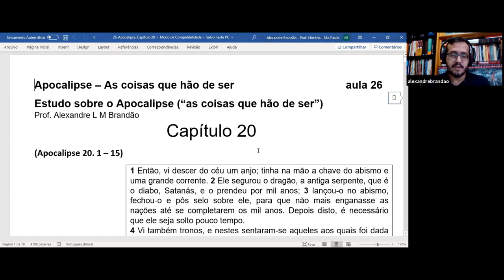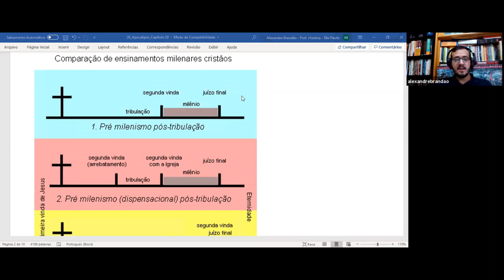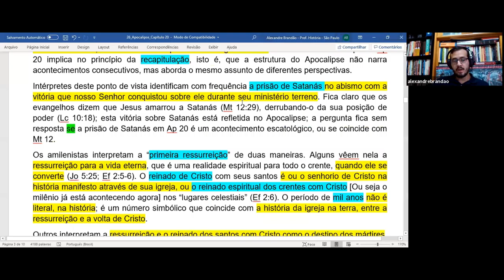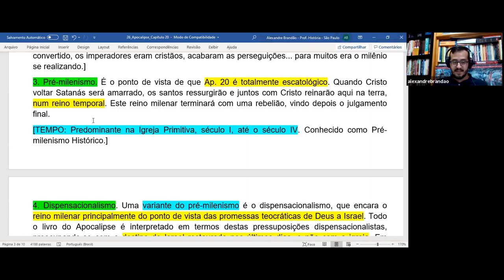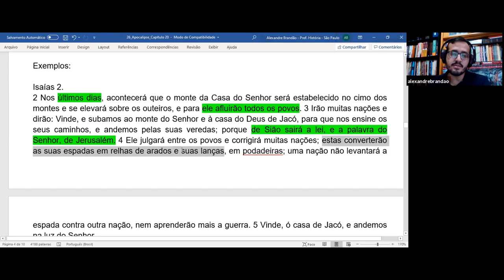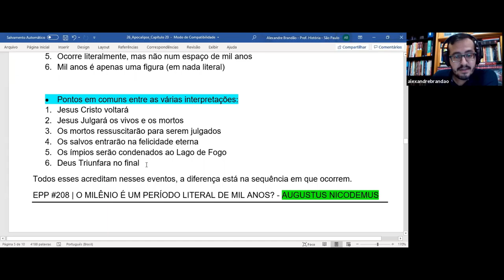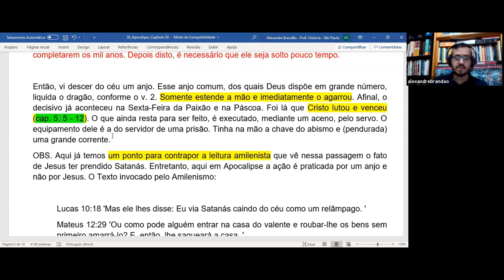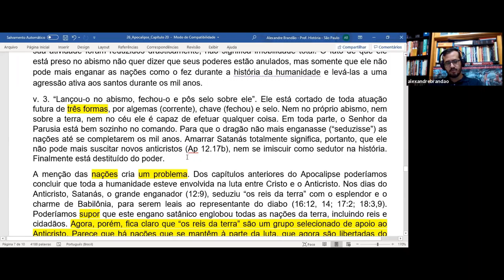Escola Bíblica Adultos - As Coisas que hão de ser - Apocalipse 4-22 - #27 Capítulo 20 parte1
Escola Bíblica Adultos - 13/02/2021 17h
As Coisas que hão de ser
#27 Capítulo 20 parte1

Prof. Pr. Alexandre Brandão

IGREJA BATISTA NOVA JERUSALÉM

• Bíblica
• Discipuladora
• Centrada em Jesus

📍Rua Nova Jerusalém 499 - Tatuapé
➡ Quarta-feira às 20h
➡ Domingo às 10h30 e 18h30